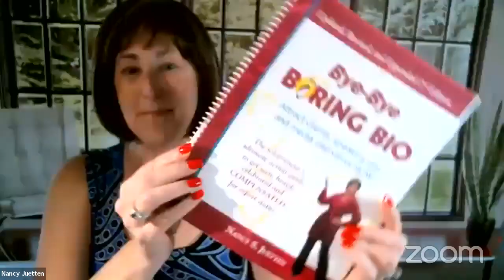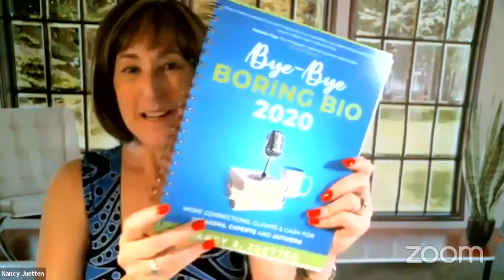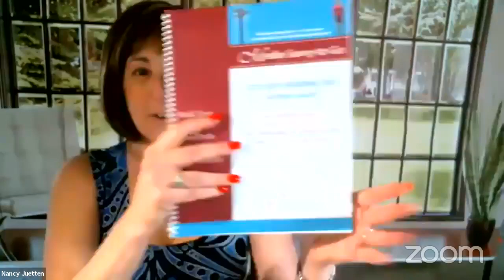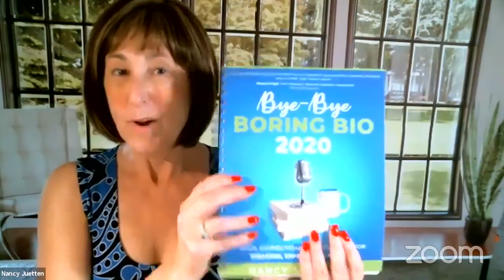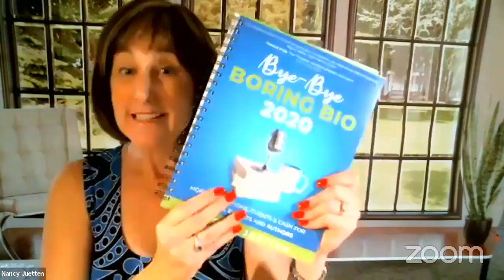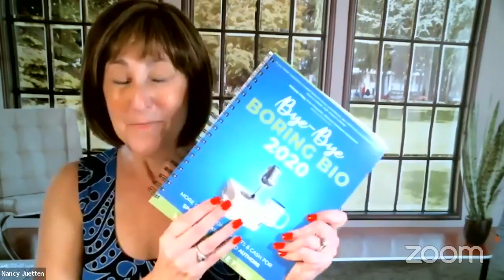Nancy Juetten starts the Bye-Bye Boring Bio 2020 Workbook anniversary party and shares how you win!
On September 8, 2021, I am offering you the opportunity to receive the digital version of the Bye-Bye Boring Bio Workbook as a gift.  It's a $97 value that can be a game-changer when you use it to transform all your bios, social media profiles, and your media one sheet into tools that can attract the inbound sales inquiries, leads, and sales you desire in your business.

I have 3 simple asks to qualify:

1) Register today for the Podcast Visibility Live Lab coming up on September 13 using the special September 8 only registration page so you can learn to be the podcast dream guest top hosts can't wait to book!

2) Join the Raise Your Voice Make Your Impact Facebook Group because that's where the training takes place.

3) Show up LIVE for the first day of training at 11 a.m. Pacific on September 13 so my online concierge can connect with you by direct message to deliver your gift.

This special gift offer is valid exclusively on September 8, 2021 to celebrate the anniversary of the workbook that has since changed the lives and bios of thousands of people around the world, while building a platform for me to run a business I love.

Your gift copy of the Bye-Bye Boring Bio eWorkbook and the training I'm about to deliver just might give you and your business reasons to toss your hat in the air to celebrate.

If you want to watch what Ghost CEO Founder Christopher Flett had to say about this resource, watch this video:

See you on September 13, 2021 LIVE in the Facebook Group for the Podcast Visibility Live Lab!

Warmly,

Nancy Juetten